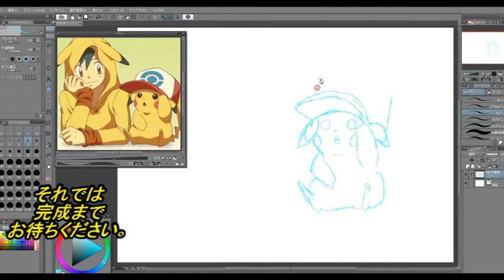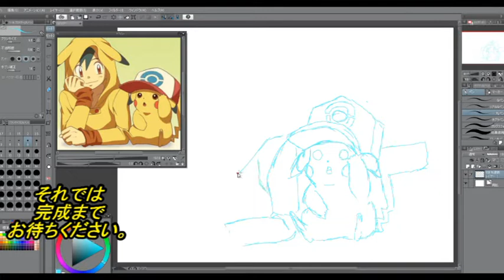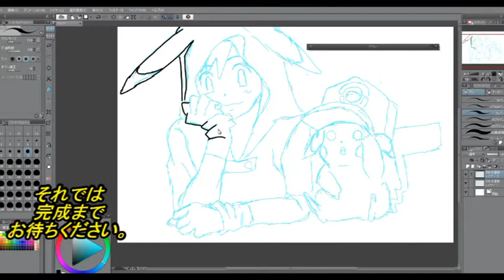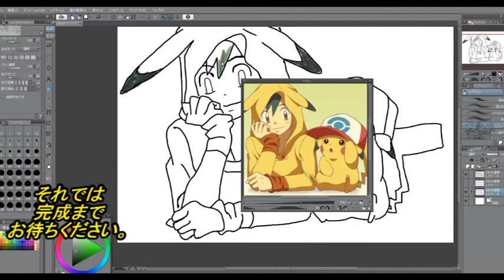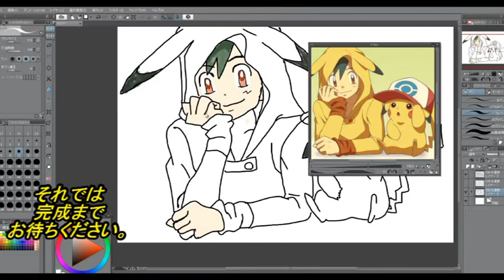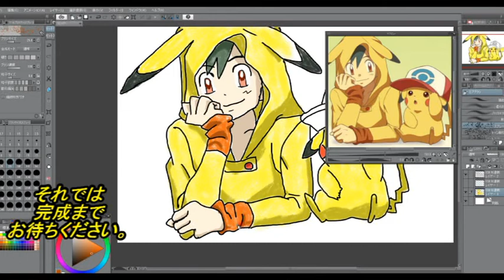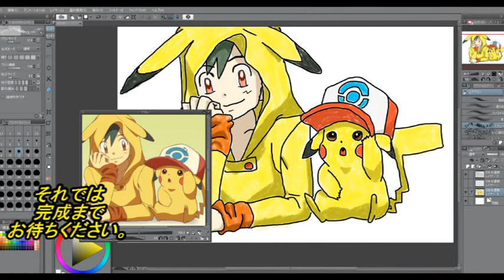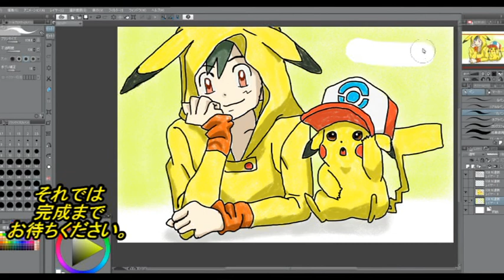【毎日投稿】「ポケモン」のサトシとピカチュウを描いてみた！超へたくそが上手く描けるまで日記Part61【イラスト練習】ピカチュウがサトシに心を開くPokémon Direct 2019.2.27楽しみ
イラスト超へたくそな奴が
上手く描けるまで毎日投稿します！

第61回は
『サトシとピカチュウ』

アドバイスなどありましたら

関連動画

【衝撃】サトシとピカチュウが【恋人】になったイラストが「禁断の胸キュン」すぎ、、、

ピカチュウがサトシに心を開くシーン ポケットモンスター1話(無印)